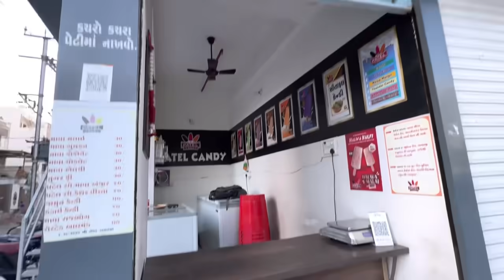આજે આનંદ એ વણેલા ગાંઠિયા નું શાક બનાવ્યું | Vlog 511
Anand sata